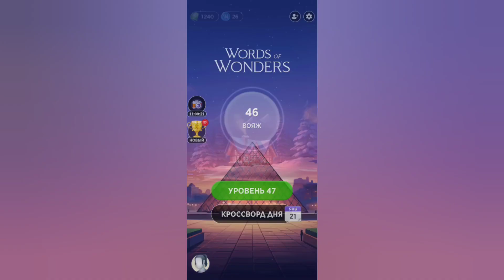Words of Wonders 2024 / Франция - Лувр / Уровень 7 / Вояж 47